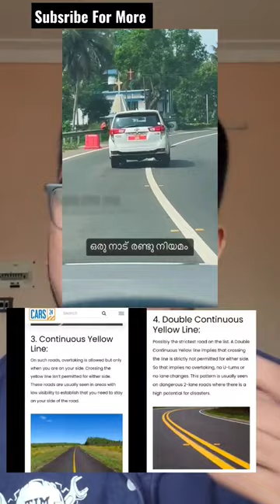ആരും കാണില്ല ഇതൊന്നും രണ്ടു നിയമമല്ലേ 😒